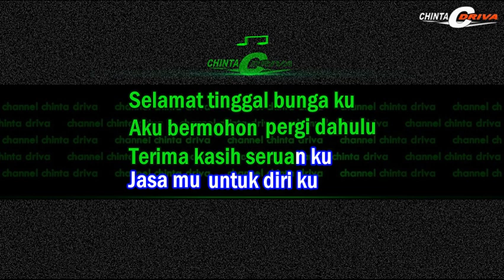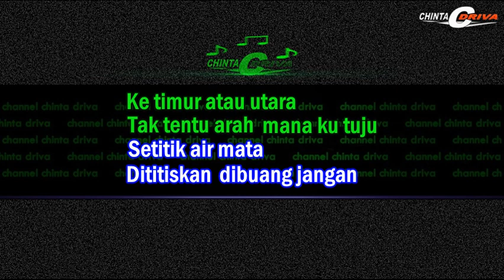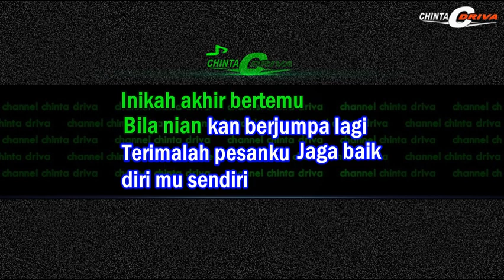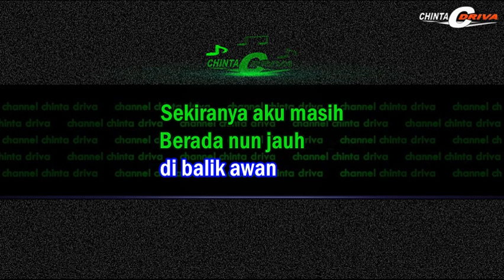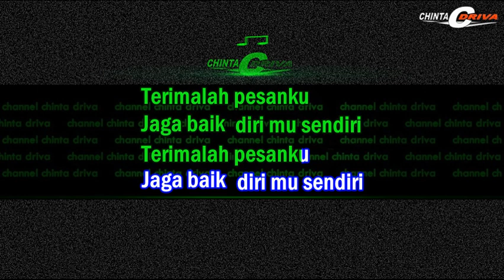Karaoke Selamat tinggal bungaku nada pria kn7000 lagu wann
Selamat tinggal bunga ku
Aku bermohon
pergi dahulu
Terima kasih seruan ku
Jasa mu
untuk diri ku
Ke timur atau utara
Tak tentu arah
mana ku tuju
Setitik airmata
Dititiskan
dibuang jangan
Sekiranya aku masih
Berada nun jauh
di balik awan
Salam bahagia
Khabar dan gembira
ku kirimkan
Inikah akhir bertemu
Bila nian
kan berjumpa lagi
Terimalah pesanku
Jaga baik
diri mu sendiri
Sekiranya aku masih
Berada nun jauh
di balik awan
Salam bahagia
Khabar dan gembira
ku kirimkan
Inikah akhir bertemu
Bila nian
kan berjumpa lagi
Terimalah pesanku
Jaga baik
diri mu sendiri